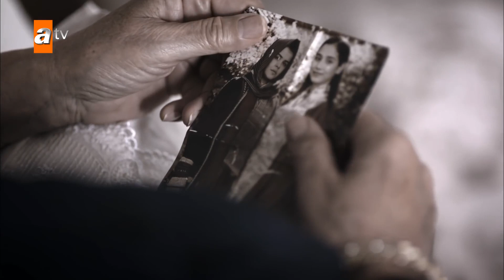Fikret'in Mektubu Sırları Açığa Çıkardı! | Sen Anlat Karadeniz Yeniden...